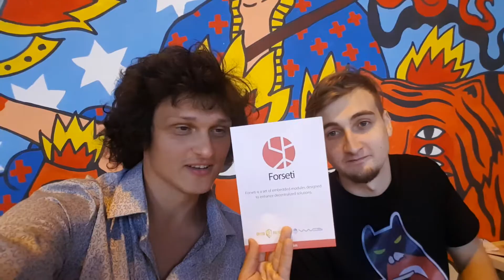Шаг 41. на CryptoFriends. Мини-диалог с Денисом Кайзером из команды Forseti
отличный проект на ICO Hypethon 2017